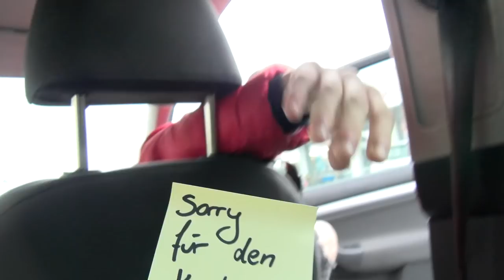KRATZER AM AUTO PRANK!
Wir hoffen ihr hattet Spaß mit diesem Video!
Schreibt gerne mal in die Kommentare, ob Ihr darauf reinfallen würdet :)

Perfekt zum Pranken